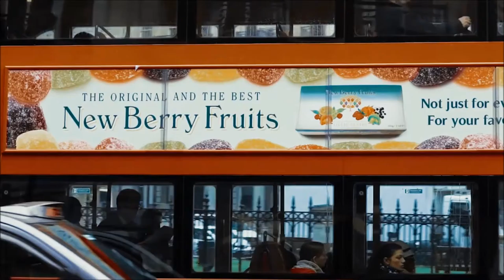Transport Advertising Agency UK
Transport Advertising Agency UK can be seen within this video. Deciding on a spending budget must be done before you order ads. You will additionally need to research or consult with us which type of marketing strategy could be most beneficial for your services or products. Our qualified experts are able to provide you with additional help and guidance when necessary. In case you have any questions, remember to fill in our enquiry box. To get the best from traditional and online marketing we believe it's always best to produce imaginative advertisements. These particular ads tend to interest people and also have the most beneficial final result for your organisation. Consumers generally pay attention to these inventive adverts more and this then leads to them getting interested in what is offered.

If you are interested in advertising, please have a look at this page. Here you can find out about the advertising industry

Audience action can be just as significant as demographic. It is vital to capture interest and show the audience what you could provide instantly. The most efficient unbiased promoters will likely be fully experienced organisations who have expert understanding in the marketing sector. We're traditional marketing professionals working with marketing companies to create the very best campaigns to promote their goods and expert services. We’ll continually aim to give you good value solutions which provide a highly effective return on your investment. We are able to support you with media buying as well as media scheduling to produce amazing adverts that can attract potential customers. Our media buyers can buy a variety of media styles like television adverts, print ads, radio advertisements and internet advertising. On account of our knowledge, we are here to present professional marketing preparation services to get your brand found by potential customers. As a transport advertising agency in the UK, we can offer the best value for money. For more information on poster design, please have a look at this

If you would like to see more videos like this, please have a look at this playlist Here you can see even more outdoor advertising examples.

Transport Advertising Agency UK - We're extremely pleased you've viewed this video. If you have any questions for our company, remember to leave a comment within the message box supplied. Our team will respond to you right away with advice and additional information. With luck,, you enjoyed seeing the youtube video. If you did enjoy the video, remember to like and share this online video In order to be informed when we make more videos like this one, remember to subscribe to our channel